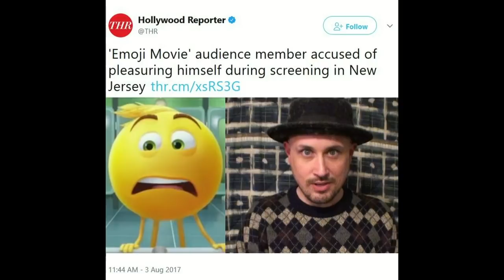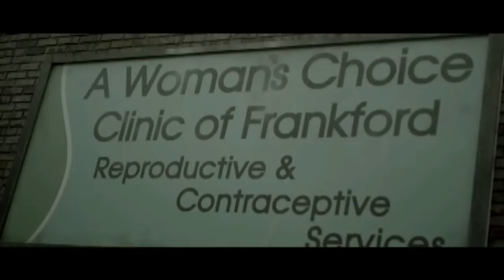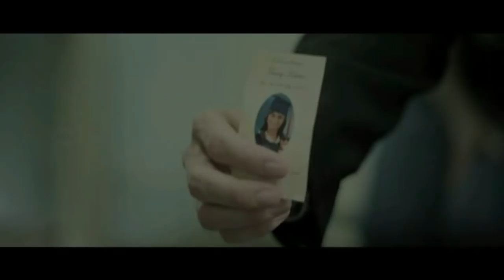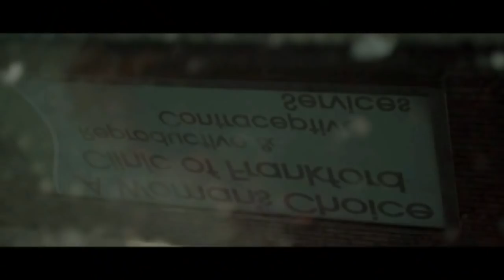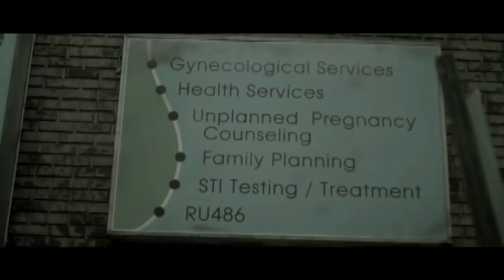Voiceless - The Cinema Snob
Writer and Creator: Brad Jones
Illustration: Shaun Millington
Theme Song: Sad Panda
End Stinger: The ToonWerks

The Cinema Snob reviews Voiceless.